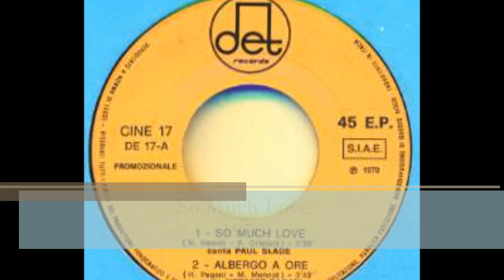Paul Slade - So much love (Con quale amore, con quanto amore) (1970)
musica di Riz Ortolani, colonna sonora del film "Con quale amore, con quanto amore" (1970), regia di Pasquale Festa Campanile
con Catherine Spaak, Lou Castel, Claude Rich